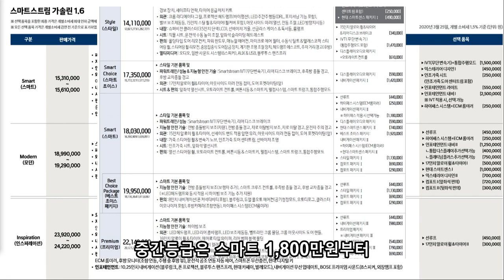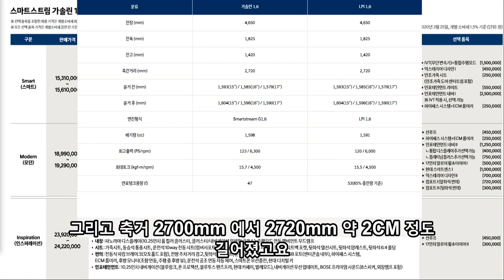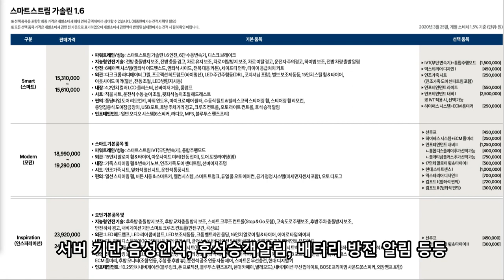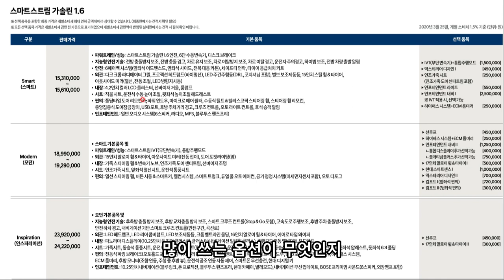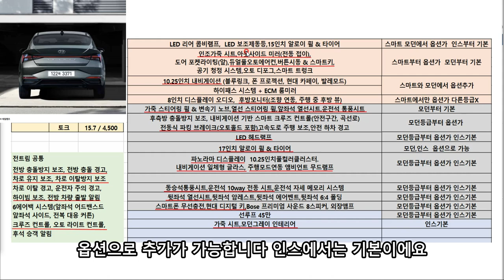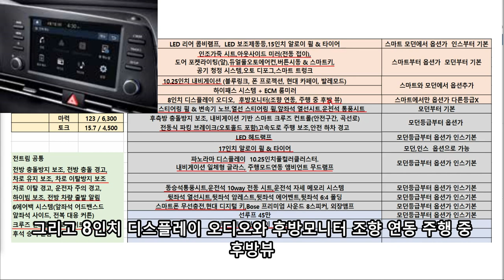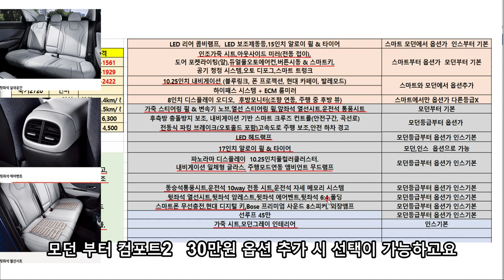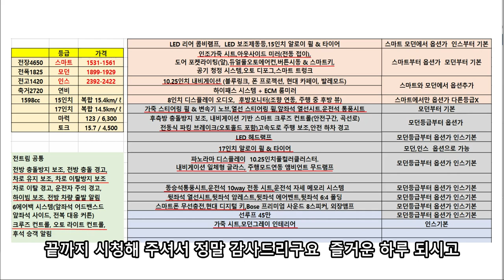아반떼cn7 카다로그 등급별 옵션 살펴보기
기존아반떼와 간단한 비교후
카다로그를 바탕으로 등급별 옵션 살펴봤습니다..
항상 행복하시길 바라겠습니다